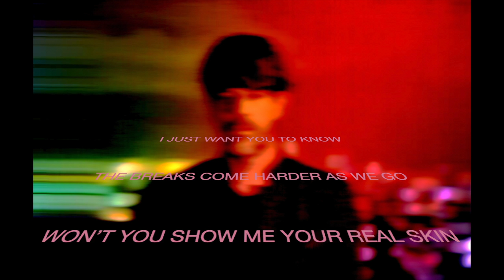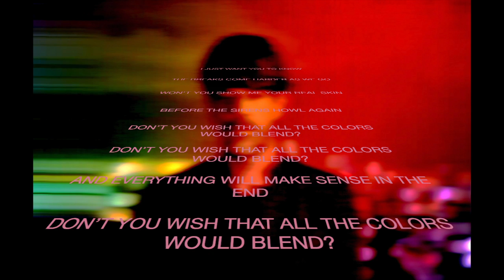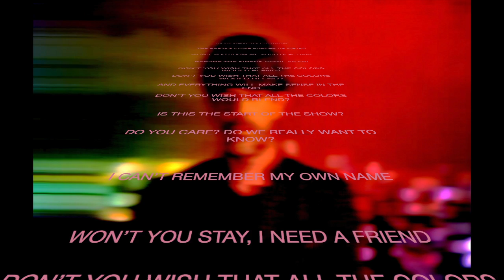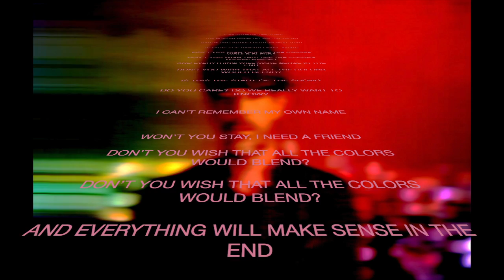Cary Brothers - Blend - Lyric Video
Don't you wish that all the colors would blend?

Written by Cary Brothers & Rune Westberg.  Produced by Rune Westberg.